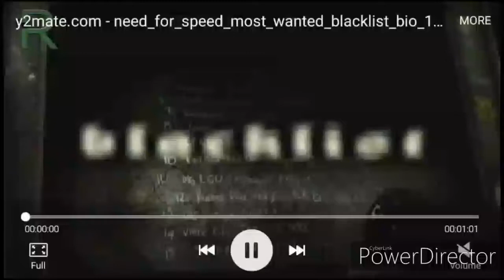NFS Most Wanted Blacklist 17 Mia Remake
So i make this remake of nfs most wanted blacklist 17 mia. And happy new year.